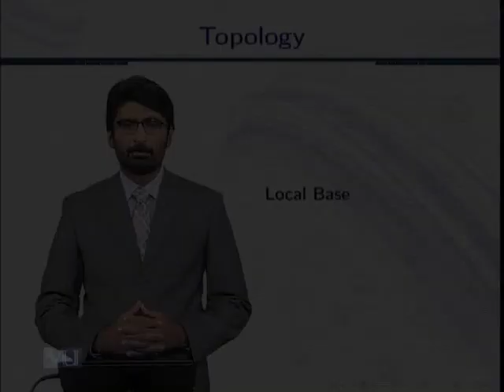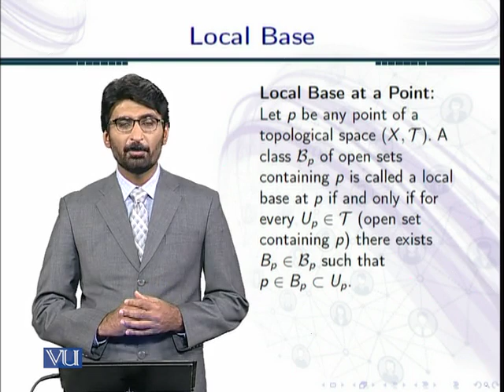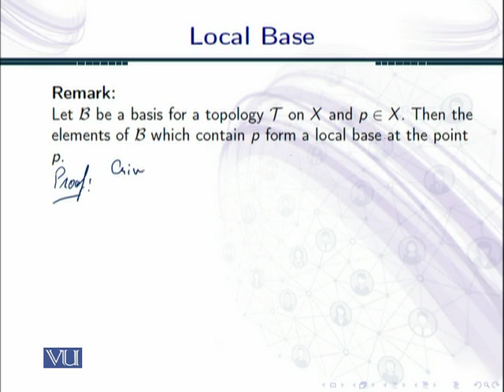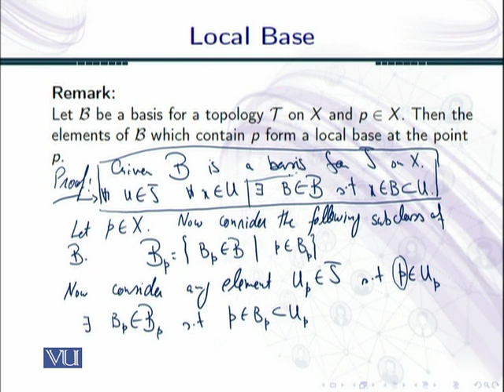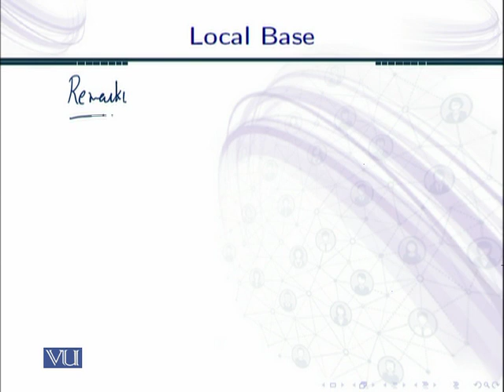MTH634_Topic061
MTH634 – Topology